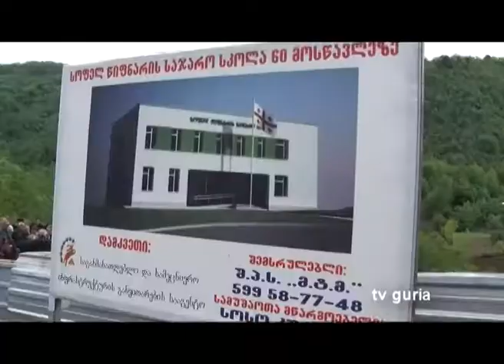ახალი სკოლის მსენებლო წიფნარში